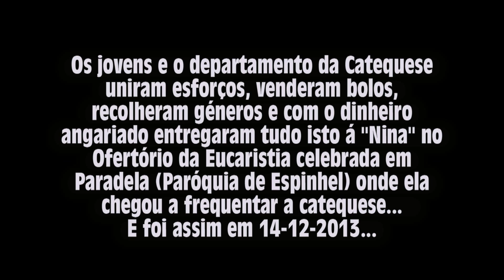Ofertório especial para a Catarina ("Nina") que tem uma doença rara e incurável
Aconteceu no lugar de Paradela (Paróquia de Espinhel) no sábado 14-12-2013...